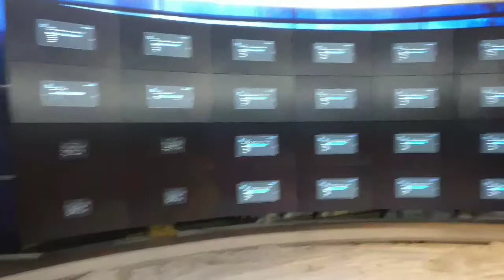Curved Video Wall Installation India | Tono Systems